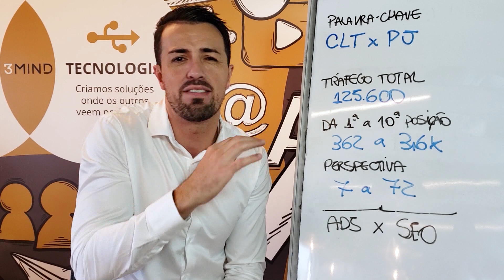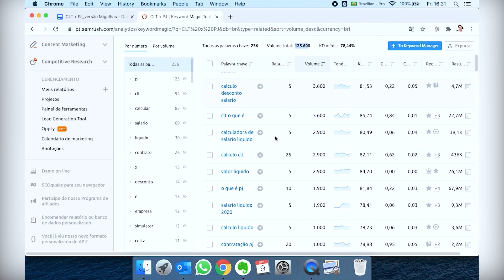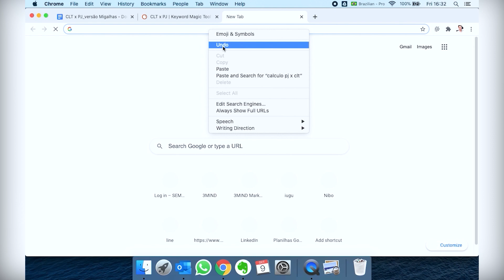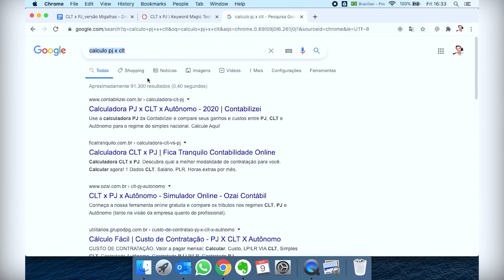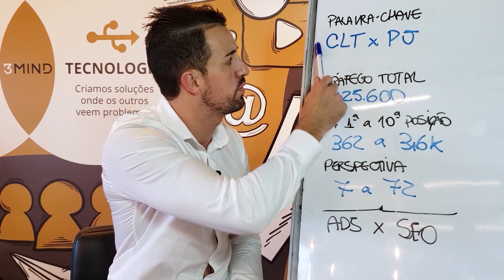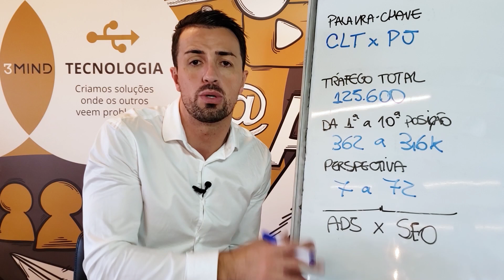125.600 Dúvidas Jurídicas sobre CLT x PJ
Neste sétimo vídeo de uma sequência totalizando 5 milhões de Pesquisas Jurídicas no Google, abordamos a forma como o público-alvo procura respostas sobre "CLT x PJ".

📕 Neste vídeo mostramos como 125.600 pessoas estão buscando informações relacionadas a palavras-chave CLT x PJ, gerando de 7 a 72 oportunidades de negócios mensais  para escritórios posicionados na 1ª página do Google.

⭕ Este é o sétimo de 14 vídeos que serão publicados em mais de 7 áreas de atuação jurídica, entre elas destacamos:

👉🏾 Direito de Família;
👉🏾 Direito Previdenciário;
👉🏾 Direito Trabalhista;
👉🏾 Direito Empresarial - foco LGPD;
👉🏾 Direito Eleitoral;
👉🏾 Direito Empresarial - Recuperação Judicial;
👉🏾 Direito Empresarial - Consultivo CLT x PJ;

Para participar basta acessar o link abaixo.

🏆 Nosso objetivo é colocar você em outro patamar!

Os resultados que são possíveis obter no mercado jurídico através do Google nos impressionam, há pouco tempo não fazíamos ideia de que existiam + de 100 milhões de pesquisas por soluções jurídicas (mensais).

Em caso de dúvidas nos envie uma mensagem ou comente no post, será um prazer orientá-lo.

🎥 Não esqueça, assine o canal para receber semanalmente dicas de Marketing Jurídico e insights de negócios e carreira jurídica!

Confira outros canais que publicamos conteúdos e entrevistas com Advogados que se destacam em diversas áreas do Direito:

Conte conosco e vamo pra cima! 🚀